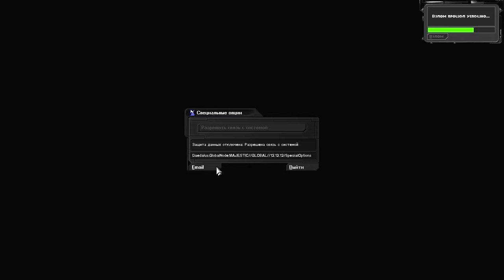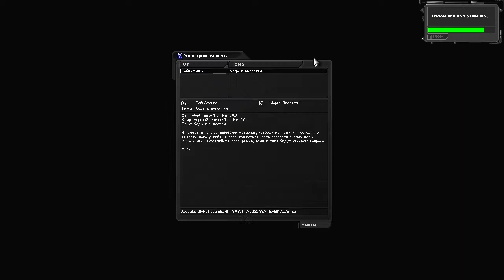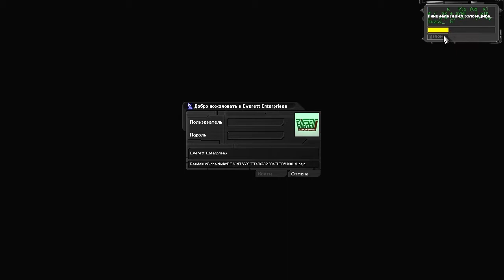Deus Ex :: PC :: Прохождение :: #43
Прохождение игры Deus Ex 2000 года выпуска от разработчика Ion Storm, издатель Eidos, игра в жанре Action, Shooter, RPG!)